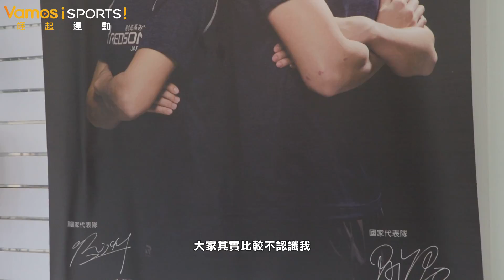【MIT的驕傲4.0】羽球姊妹檔好感情 白馭珀接棒再戰亞運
女單好手白馭珀的羽球路上，有個很重要的角色陪伴著她成長，就是跟她相差五歲的姊姊白驍馬；白驍馬曾是女單國手，打過四屆亞運，不過姊姊在仁川亞運後步上退休之路，這次雅加達巨港亞運白馭珀接下第二單的任務，希望能打出好成績!